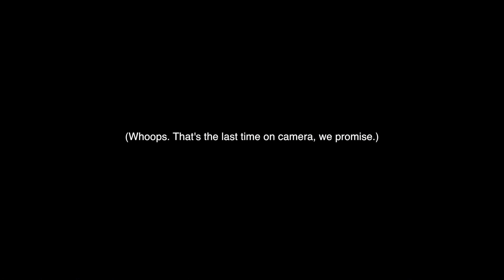A Goodbye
[INT. DAY. BATES' BEDROOM.]

Bates: *incoherent crying*

Gleeson: *incoherent crying*

[FADE TO BLACK. GOODBYE EVERYONE.]

Call Me Katie is a vlog-styled web series produced by Fat Goat Productions. You can follow them here:

George Bates: Steven Christie

George Gleeson: Adam Bowes

Written by: Bokkie Robertson (Head Writer), Cleo Venner

Directed by: Bokkie Robertson

Camera Operators: Rosamund Hooper

First Assistant Director: Carla Hedley

Production Assistants: Rosamund Hooper, Spencer Jin

Catering: Margaret Ting, Samuel Gray

© Fat Goat Productions (Bokmakierie Robertson, Cleo Venner) 2015